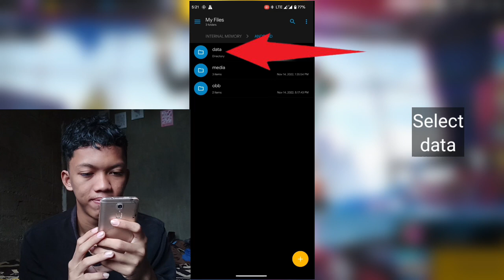Can't use folder error | android 11,12,13 unable to access data folder